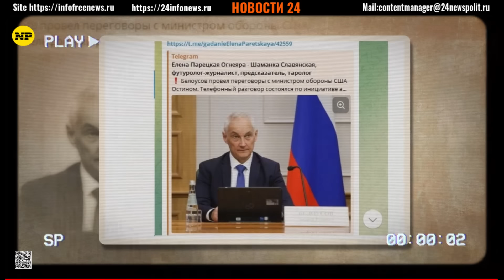Все в ШОКЕ!! Белоусов доложил Путину кто украл 11 триллионов из МинОбороны